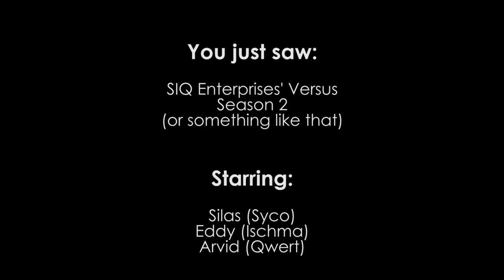Versus :: Season 2 - Folge 1 | Nidhogg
Nach Äonen der Ankündigung und jahrelanger Vorbereitung ist es nun endlich soweit. Versus ist da!

► Syco bei Snapchat:
silas_sylas

Eure Meinung interessiert uns:

Danke!